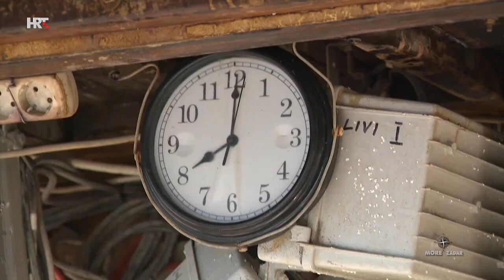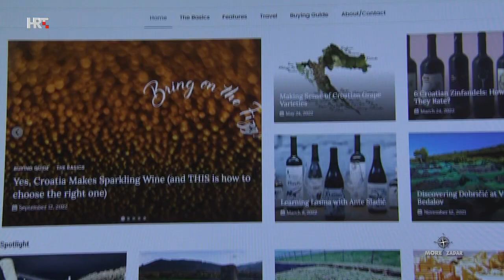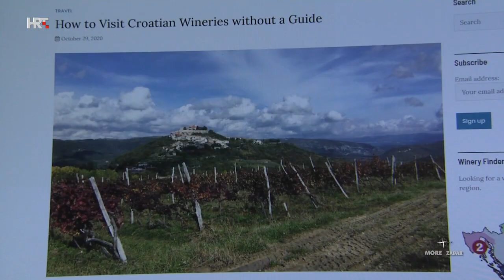MORE: Zadar, 23. listopada 2022.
Prošle su dvije godine kako je kod Ošljaka potpoljen umjetni greben. Otkrivamo djeluje li ta umotvorina. Počela je sezona lignjolova. Na Crnilo kupu u Lukoranu najbolja je fešta na otoku. Priča o dami iz zadarske luke Gaženica koja koordinira dolaske i odlaske velikih kruzera. Upoznajte zanimljivu ekipu boćara s Puntamike.